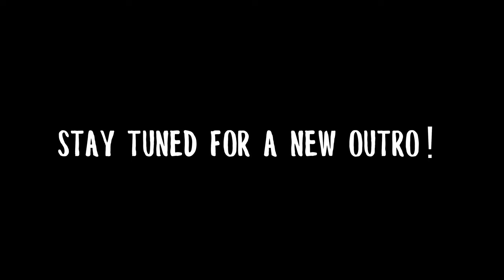a Q&A but it's using a Chick-Fil-A toy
so i finally put this thing to use and answered all of these "Table Topics" prompted questions from a long time ago. enjoy! :)